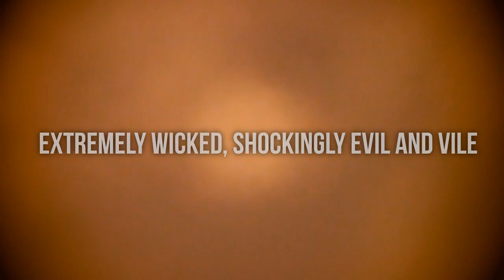Extremely Wicked, Shockingly Evil and Vile (2018) - Full Movie Podcast Review